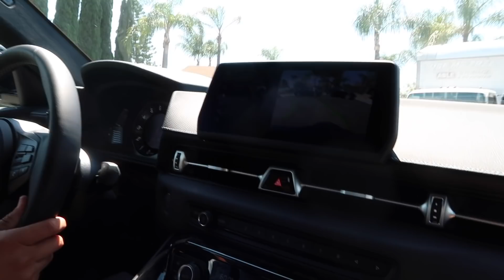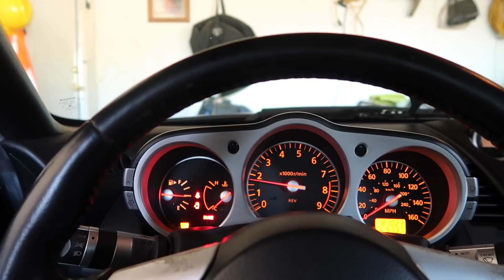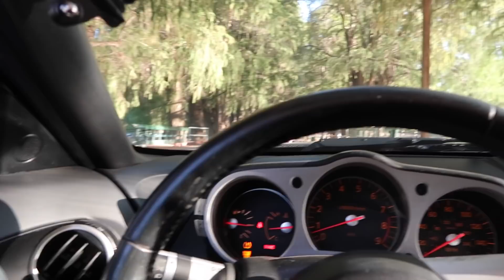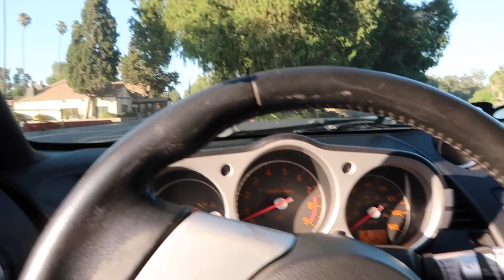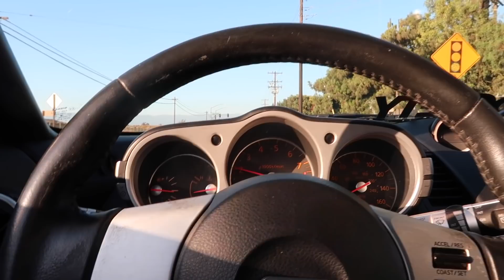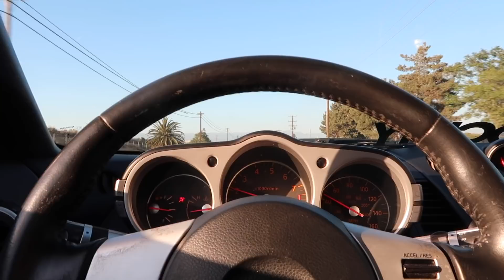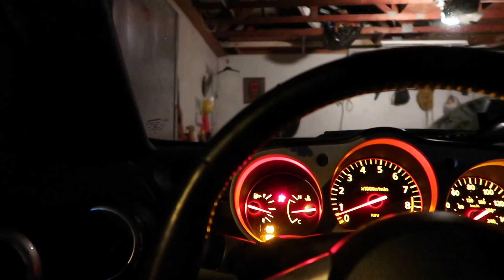350z VS CRAZY 2JZ LEXUS!!! FRIEND BUYS 2020 SUPRA?!!!